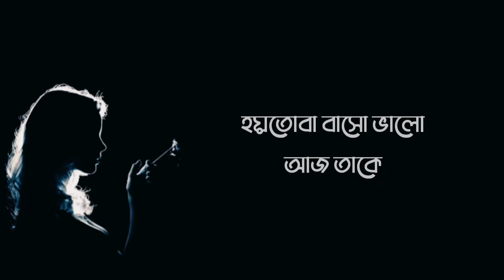Prashchitto - প্রায়শ্চিত্ত | Tanveer Evan | Piran Khan | Bangla Sad Song 2021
▶Song: Prashcitto
▶Singer: Tanveer Evan
▶Lyrics & Tune: Tanveer Evan
▶Composer: Piran Khan
▶Thumbnail: Apurbo Das